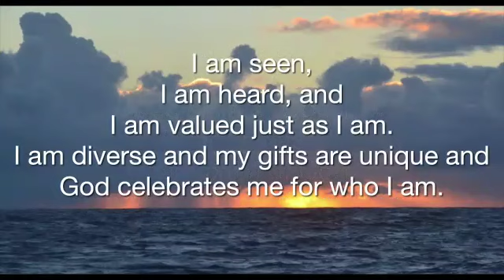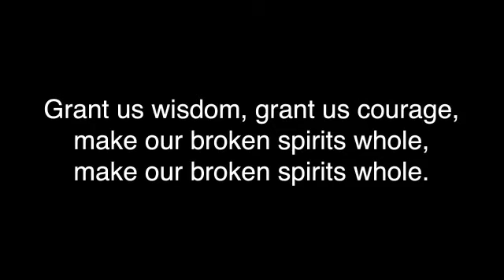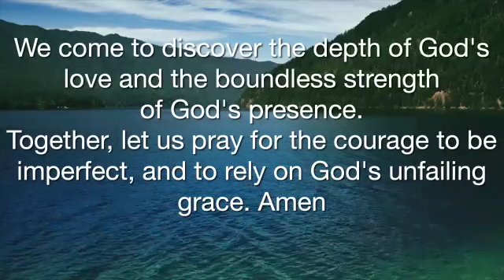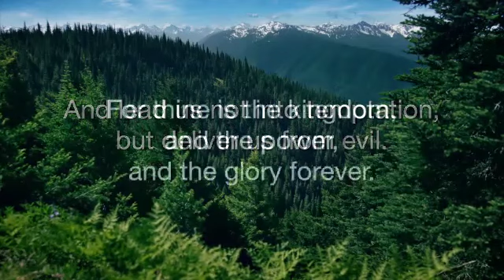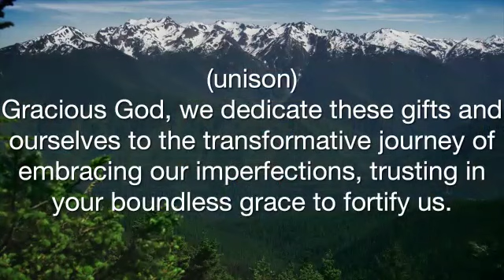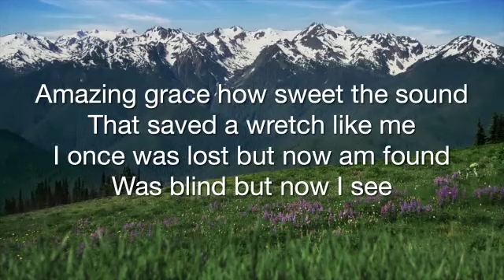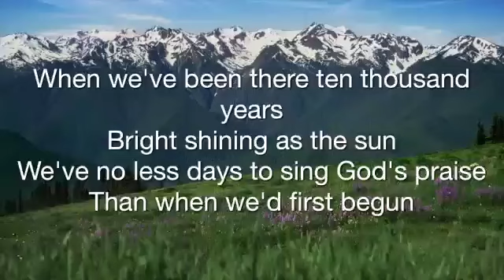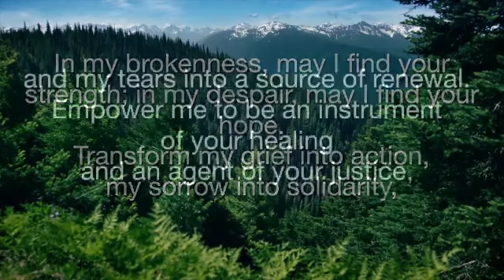Sunday Worship 7/21/24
We are loved even when we make mistakes.